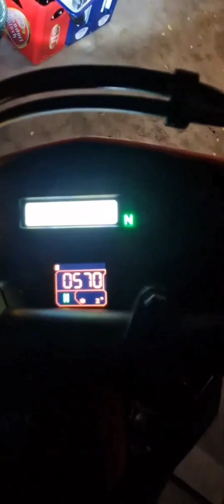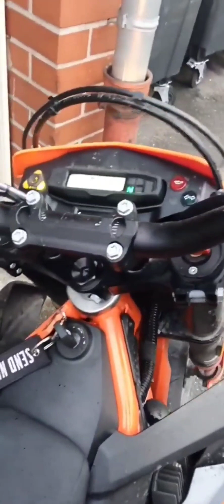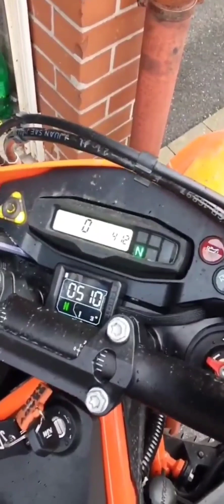KTM Motorcycle Desperately Struggles to crank over ❤️❤️❤️❤️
Check out @dtduro_official Cranking The engine on his KTM Motorcycle ❤️❤️❤️

Don't forget to download our new free android app for 1 click access to our channel! You can get it below!